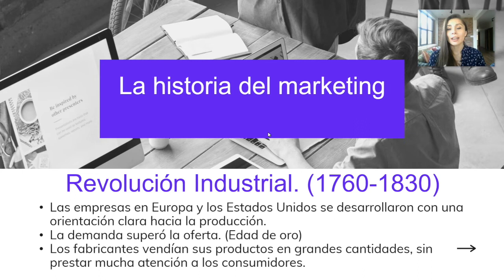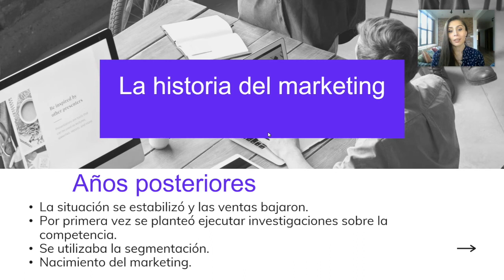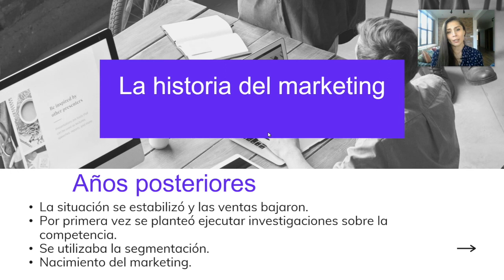👩🏻‍🏫👨🏻‍🏫 La Historia del Marketing | Introducción al Marketing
En este vídeo, echamos un vistazo a la fascinante historia del marketing. Desde las antiguas civilizaciones hasta la era digital, el marketing siempre ha evolucionado para satisfacer las necesidades de las empresas y los consumidores. ¡Compruébalo!

¡Conviértete en un Profesional a través de nuestros cursos!

🤓 ¿Aún no conoces a Neetwork? Visita

👉 Adquiere tu Membresía VIP y obtén acceso ilimitado a este y todo el contenido del campus, haciendo clic